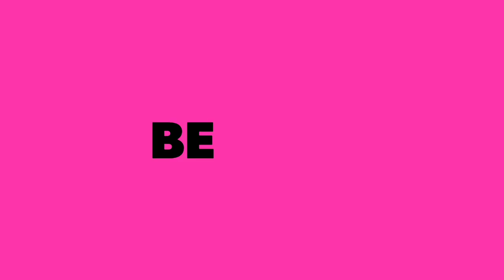Top classic bed sheets with lace designing || decent and simple homemade bedsheets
Top classic bed sheets with lace designs || decent and simple homemade bedsheets